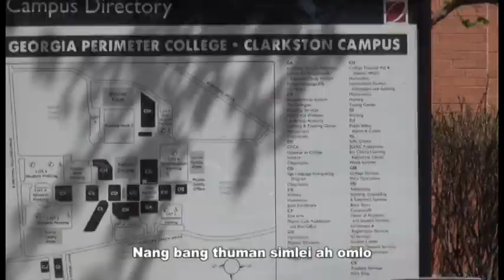Nang lo nadang bia sih vang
Patong Mang